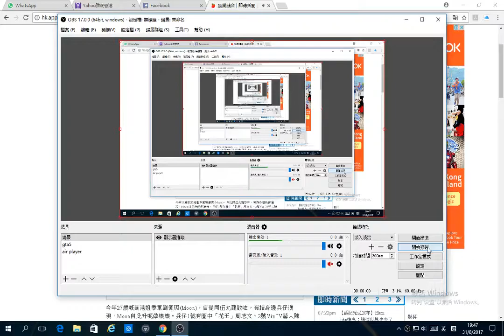31-8-2017 御賜周志文陪撐枱腳 劉佩玥：唔好再叫佢做兵啦 apple daily